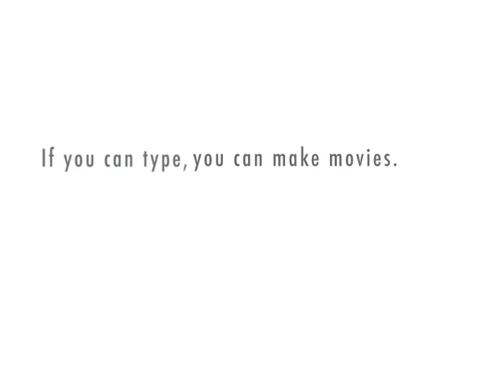AMC: Fickle Ryan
Ryan talks about his love life.